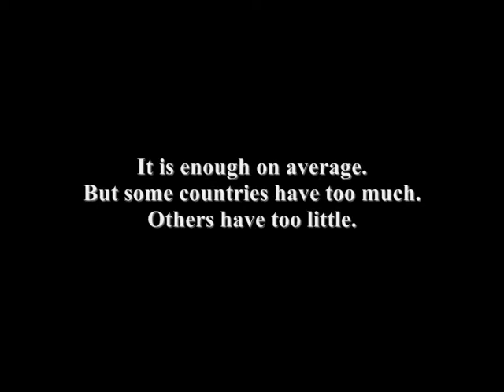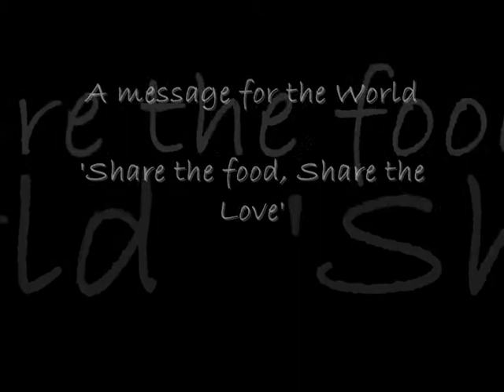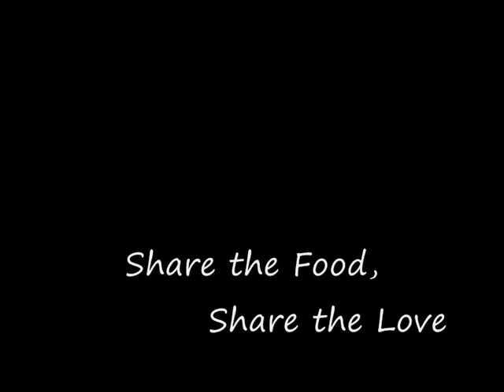Share the Food, Share the Love - Group Wishful Thinking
UTAS
BMA213 Entrepreneurship and Creativity